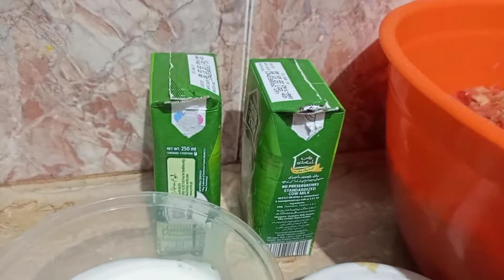Gajar ka Halwa Recipe | Halwai style Gajar ka Halwa | Gajar ka Halwa banane ka Tarika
assalamu Alaikum friends aaj main aapke liye bahut hi maze ka Gajar ka Halwa lekar I hun jiska Har step maine aapko video mein dikhaya hai k Gajar ko kis Tarah se cut karna hai aur Halwe ko kis Tarah se ready karna hai aur Halwe mein jo jo chizen Dali hai wo sab aapko main nae video mein dikha chuki hun to please video ko Bina skip ke dekhen aur Halwai style mein Gajar ka Halwa banaen.